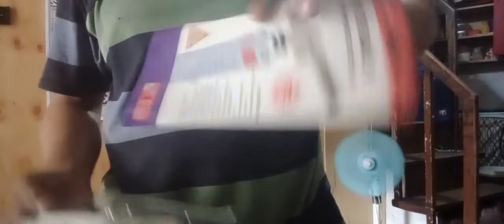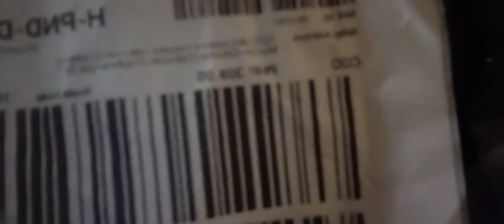FLAME GUN FROM LAZADA THANKS SILLER